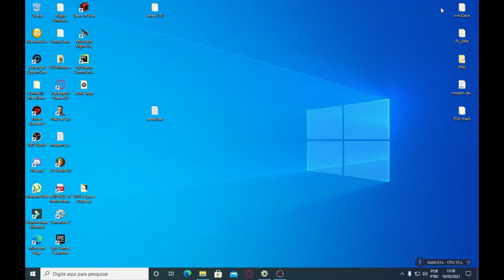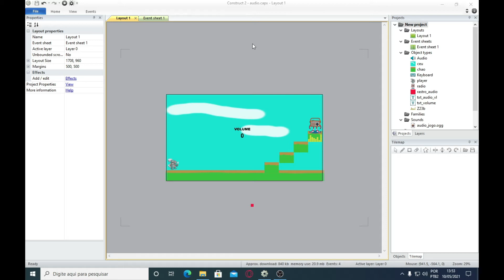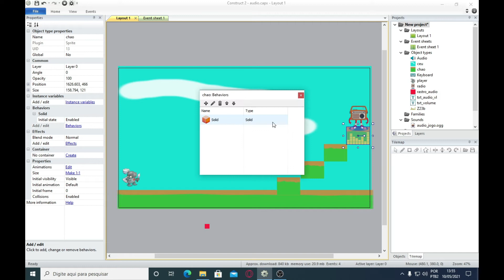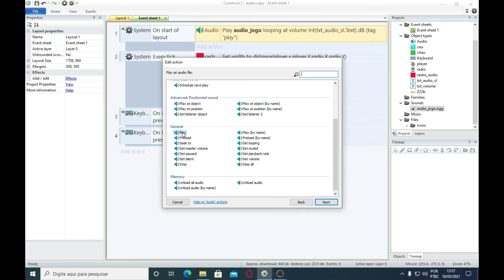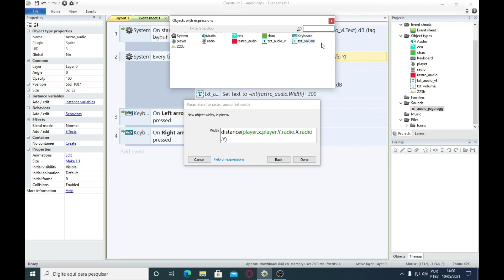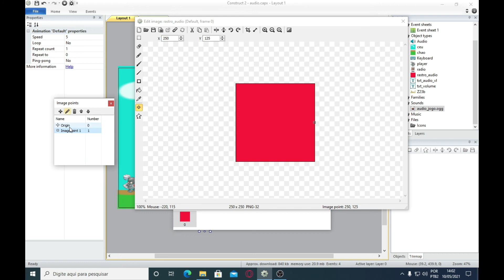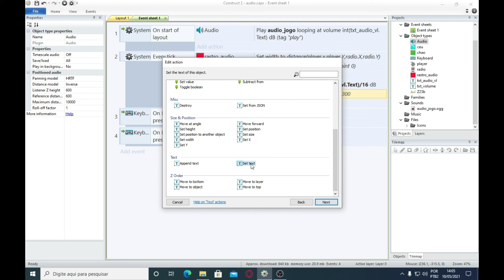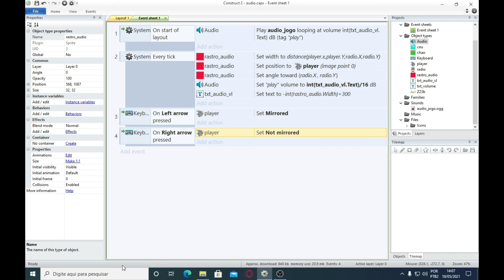COMO INTERAGIR COM O AUDIO NO SEU JOGO USANDO SEU PLAYER | CONSTRUCT 2 CONSTRUCT 3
Bom galera, nesse vídeo eu mosto como seu player pode interagir com o áudio do seu jogo
quando mais perto seu player chegar em um determinado lugar, mais alto o volume do áudio fica
quanto mais longe, mais baixo será o áudio, esse tutorial é bom pra quem quer criar algum jogo que
o seu player saiba aonde tem perigo, como por exemplo um jogo de terror.
tanto no construct 2 quanto no construct 3 é super simples de fazer, com poucas linhas de códigos
você consegue mudar totalmente a diversão do seu jogo.

Todo Sábado abrimos uma LIVE, e nessas LIVES nós jogamos e mostramos os jogos dos inscritos! Se tiver algum jogo, manda pra gente jogar!